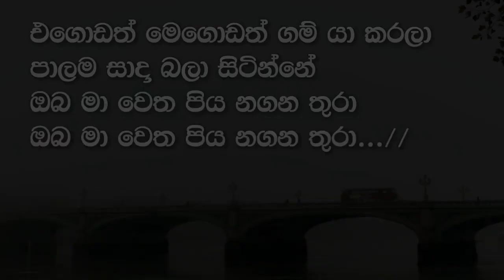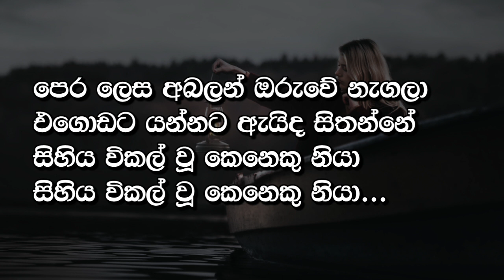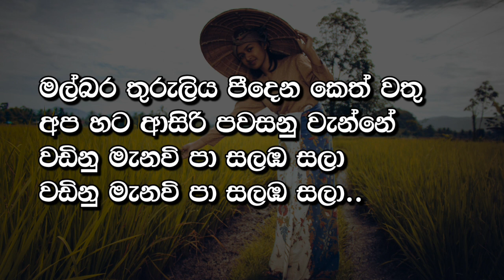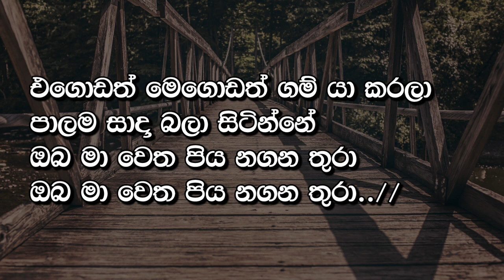එගොඩත් මෙගොඩත් Live Track Egodath Megodath gam ya karala Karaoke (Without Voice) | Ashen Music Pro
𝗖𝗮𝗹𝗹 𝗳𝗼𝗿 𝗘𝘅𝗽𝗮𝗻𝘀𝗶𝗼𝗻 𝗣𝗮𝗰𝗸 - 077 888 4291 / 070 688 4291

𝐏𝐨𝐩𝐮𝐥𝐞𝐫 𝐔𝐩𝐥𝐨𝐚𝐝𝐬

Ｓｏｎｇ Ｌｙｒｉｃｓ

එගොඩත් මෙගොඩත් ගම් යා කරලා
පාලම සාදා බලා සිටින්නේ
ඔබ මා වෙත පිය නගන තුරා

පෙර ලෙස අබලන් ඔරුවේ නැගලා
එගොඩට යන්නට ඇයිද සිතන්නේ
සිහිය විකල් වූ කෙනෙකු නියා

මල්බර තුරුලිය, පීදෙන කෙත් වතු
අප හට ආසිරි පවසනු වැන්නේ
වඩිනු මැනවි පා සලඹ සලා